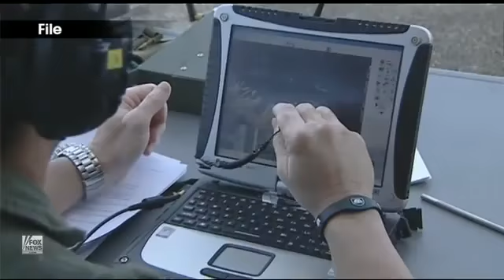POLICE STATE 2012: Weapons On Police Drones Coming Soon